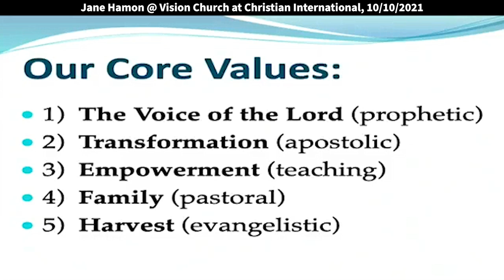Jane Hamon: Equipping the Saints for the Work of the Ministry (Ephesians 4:12)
Jane speaks at Vision Church at Christian International on 10/10/2021. Ephesians 4:11-12 says, “He Himself gave some to be apostles, some prophets, some evangelists, and some pastors and teachers, for the equipping of the saints for the work of ministry.” Quotes: “The whole goal of that scripture is to be well-equipped saints. Our goal for each and every one of us is to be a well-equipped saint. So, that we know how to win souls, we know how to make disciples, we know how to give godly counsel, we know how to give the Word of the Lord, and we know how to move in the supernatural no matter where we go in the earth.”

Be blessed.

And so we began to write out vision statements for each one of these five words. You can go to that next screen, Wynonna. And you'll see here that these are the five core values, the Voice of the Lord, transformation, empowerment, family, and harvest. This is kind of what makes our heart beat here at Vision Church. And it really wasn't until later that we were sitting around the table, as elders, and all of a sudden it dawns on us that these five core values actually come out of our core scripture that Christian International was founded on many, many years ago, which comes out of the Ephesians 4:11-12, which says, "God gave some apostles, some prophets, some evangelists, pastors and teachers for the equipping of the saints for the work of the ministry." And we realized then, at that point, that our five core values actually directly correlated with the five-fold ministry gift offices that are talked about in Ephesians chapter 4, as you can actually see on the screen, you can see that the Voice of the Lord speaks of the prophetic, transformation speaks of the apostolic, and on and on.

I do want to say that, you know, probably 35 years ago, there wasn't really an open revelation in the Body of Christ that there still were modern day apostles and prophets. How many of you were raised in a church that showed you a pastor, showed you a teacher, an evangelist, but they didn't talk much about prophets and apostles, right? So, we've actually been living in a place of history as God has been restoring to the church, to the Body of Christ, all over the world, the understanding that there are still modern apostles and prophets. As a matter of fact, Ephesians 2:20 says that the apostles and prophets are the foundation of the church, Jesus Christ himself, being the chief cornerstone. And so over the last 50 years of the last century, we actually saw God restore a full understanding of the five-fold ministry. Back in the fifties, it was all about the evangelists. It was all about healing tents and healing meetings and evangelists that traveled around the nations, holding big crusades.

So, we saw God restore the ministry office gift of the evangelists. Then in the sixties, We actually started seeing church growth. We started seeing the Jesus movement start to happen, and we started seeing an emphasis on local churches and on the pastoral gift that was raising up the Body of Christ. Then in the seventies, it was all about the teacher. How many were in the Body of Christ back in the seventies? Wave your hand at me. Some of you aren't old enough. I know, okay. I'm barely old enough, barely old enough.

But in the seventies, when I came into the kingdom, it was all about the teacher. And this is when people started carrying cassette recorders and they would actually sit and Sunday morning services, believe it or not, I know we've got a two hour service, but the preachers in many churches would teach two and three hours every Sunday morning. Take a big deep breath and say, "An hour is long enough." No. (laughs) But people were so hungry to be taught the Word. Kenneth Hagin, Kenneth Copeland, Derek Prince, great Bible teachers, and people would begin to receive from the Word. .

In the 1980's, this place right here, was actually ground zero of the restoration of the ministry office gift of the prophet. Bishop Hamon, my husband's father, actually pioneered and spearheaded teaching on the prophetic and which we're going to talk a little bit about today. But he really spearheaded that and brought an understanding that there are modern day prophets, and not only are there modern-day profits, but there's an entire prophetic generation that God is raising up, that He expects, God expects all of us to hear His voice.